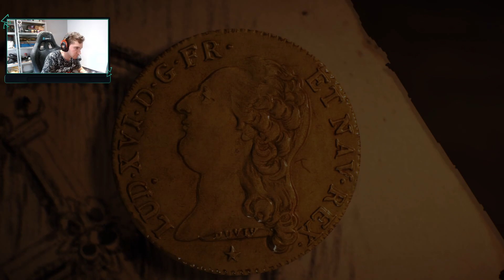Assassins Creed Unity | Sorpresa al final 😎| EP.34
Buenas asesinos,
Como ya sabéis tocaba Unity, muy esperado después del Black Flag2.

¡Saludos guapos!